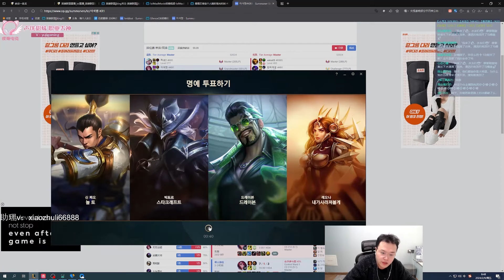When Chinese Fastest Fiora meet KR Best Aatrox - Engsub